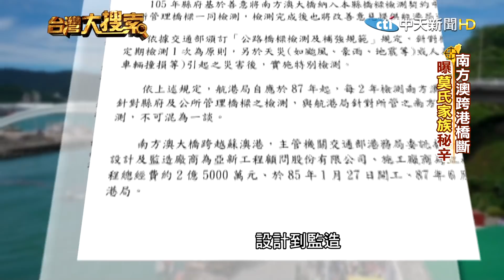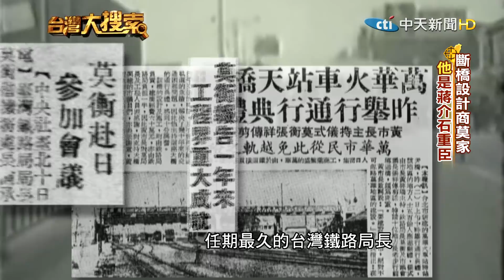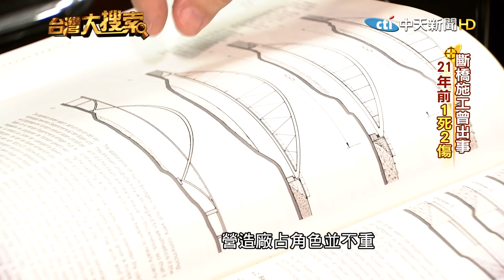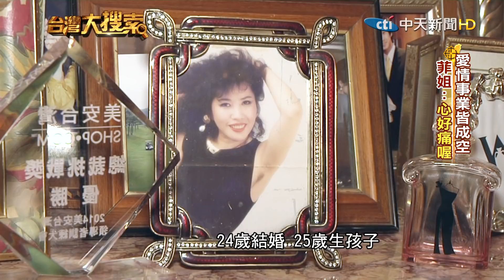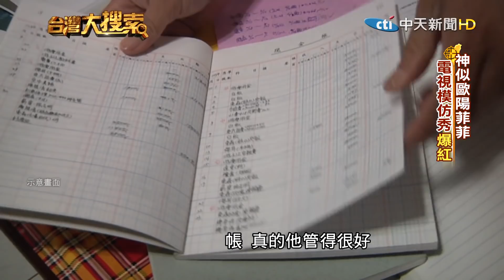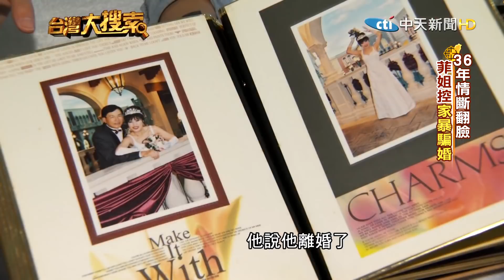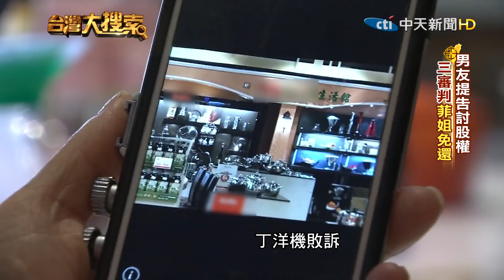2019.10,05 台灣大搜索［完整版］南方澳大橋設計商／揭密承包百億工程／老父曾是鐵路局長／女星淚談墮胎七次／悔棄子離婚當小三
2019.10,05 台灣大搜索［完整版］南方澳大橋設計商／揭密承包百億工程／老父曾是鐵路局長／女星淚談墮胎七次／悔棄子離婚當小三

世界首座單拱橋仍在 台灣卻塌了曝這原因

驚揭"斷橋設計商"老父 台史最久鐵路局長

黃金三劍客"恰恰"引退 陳致遠首談假球案

離婚當小三.墮胎7次 專訪菲姐淚談不倫戀